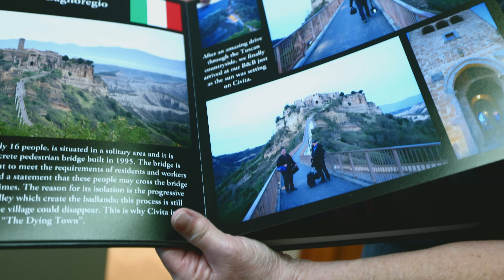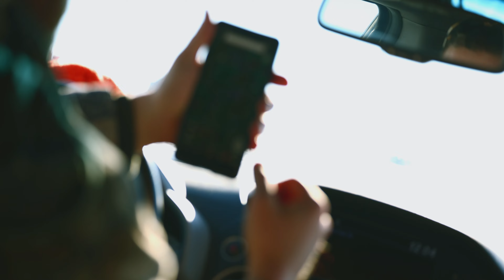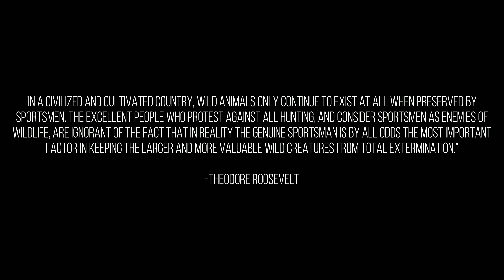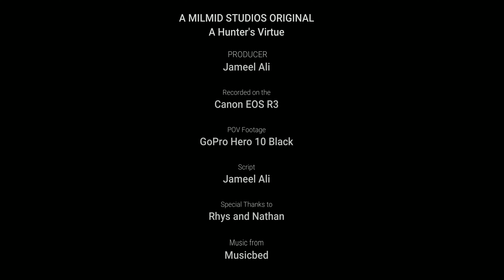A Hunter's Virtue - Short Film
I am pleased to present to you, my community of awesome supporters, a passion project of mine that happens to be the first MILMID Studios Original production ever.

I joined two hunters as they travelled to a small Alberta rural region on a mission to fill their White Tail and Moose tags. During the making of this feature presentation, I learned three important virtues that ethical hunters possess which translates directly to our personal lives.

I hope you can enjoy this as much as I enjoyed creating it. Thank you again for all of your support thus far!